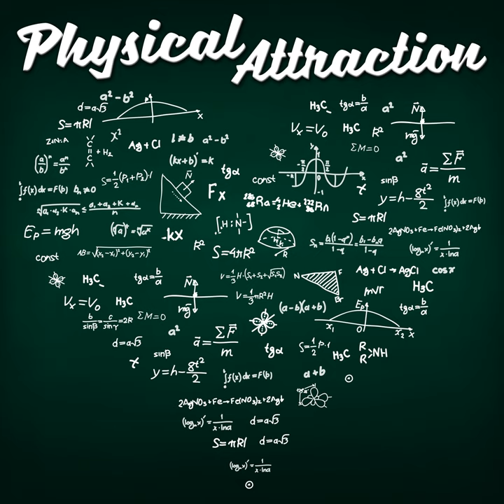Drexler and Xiaoice: Tales from AI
In this episode, we discuss Eric Drexler's model of "Comprehensive AI Services" as an alternative route towards artificial general intelligence, and Xiaoice, Microsoft's incredibly popular chatbot software. @physicspod